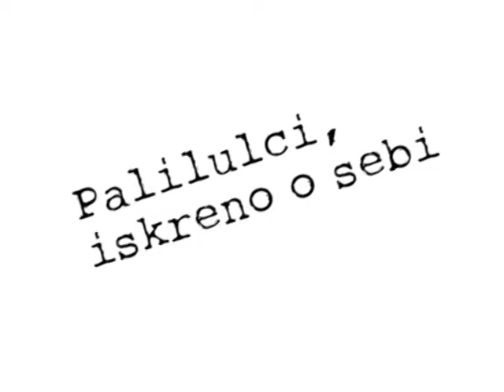PALILULCI ISKRENO O SEBI